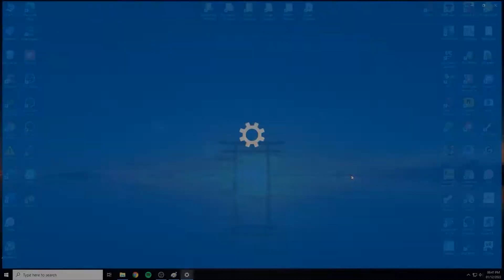¿QUÉ SENSIBILIDAD USAR PARA GAMING EN PC? + Como mejorar la precisión de un mouse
En este video debatiremos rápidamente que sensibilidades son mejores, las altas o las bajas?. Luego les mostraré una manera simple de mejorar su precisión de su mouse

Pc:
- Ryzen 5 1600
- Gigabyte Gforce GTX 1050ti 4GB
- 16GB Ram HP v8 Gaming (x2 8GB)
- 1TB Hdd
- Placa prime a320m-k
Equipo:
- Canon EOS60D
- Canon Vixia HFR800
- Micrófono Oktava mk-219
- Tarjeta de Audio TC Electronic Desktop Konnekt 6